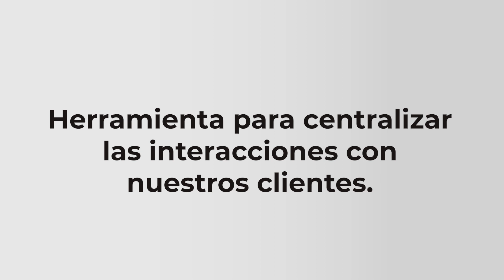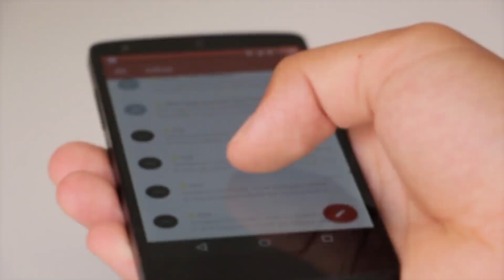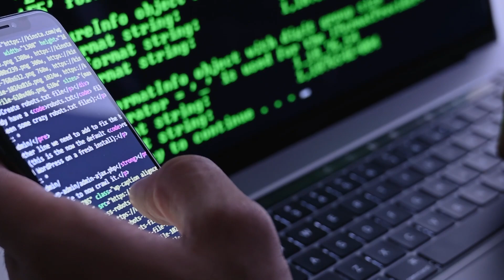​Las Nubes De Salesforce: Una Mirada A Las Capacidades Del CRM #1 del Mundo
Conoce las nubes de Salesforce y descubre todas sus capacidades.